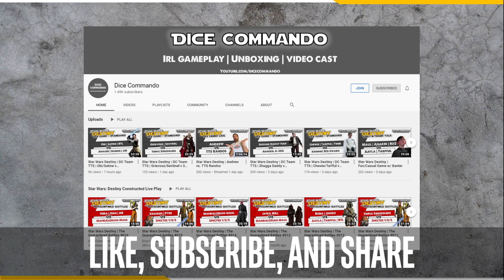Star Wars Destiny | Member Tournament January 15th, 2022 - Round 1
Coverage of the Commando Team TTS Tournament on December 18th, 2021. For this tournament, the format is ARH Standard.